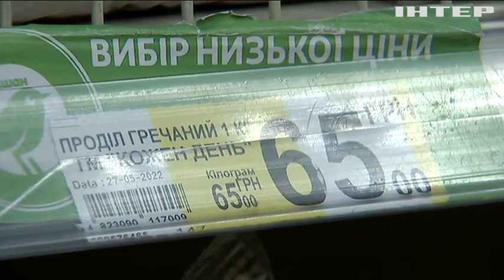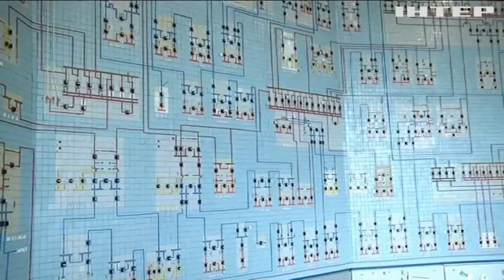Борги за комірне. Що загрожує неплатникам? І чи зміняться тарифи?